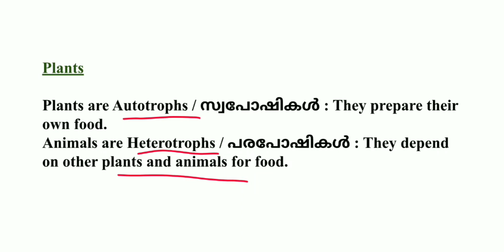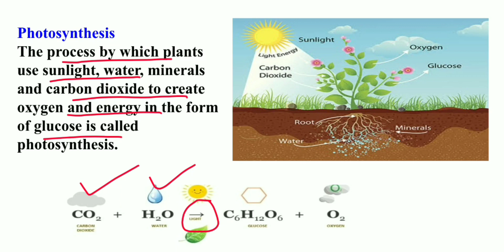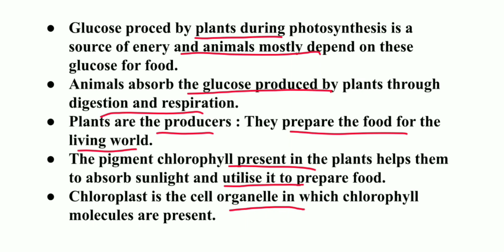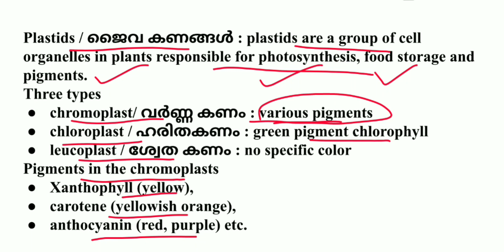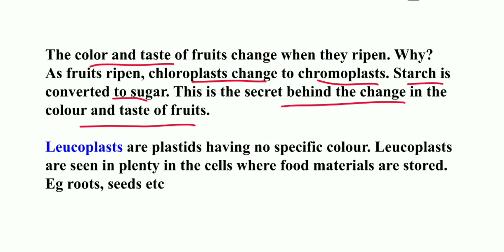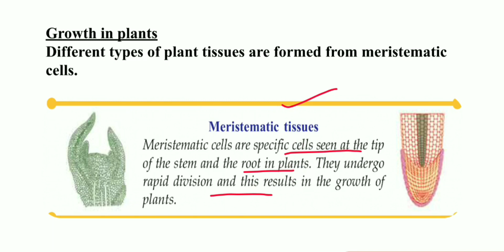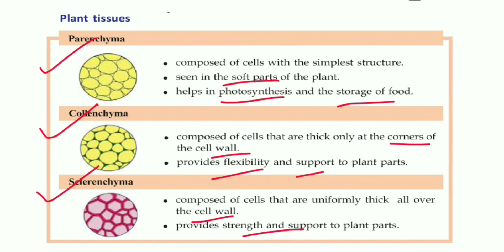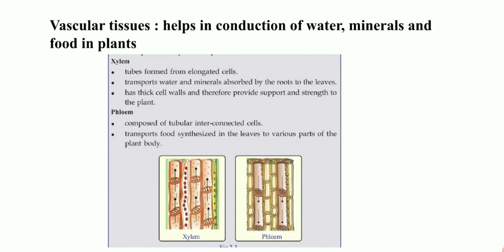STD 9 Biology Readiness Class 3/ First Bell 2 Based/ Plants/ SCERT Class 9 Biology / Victers Based